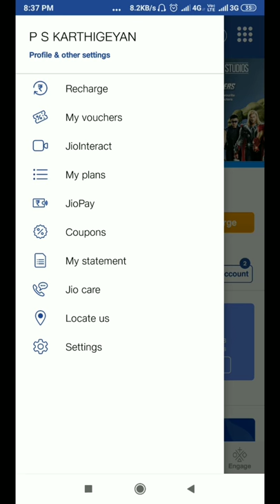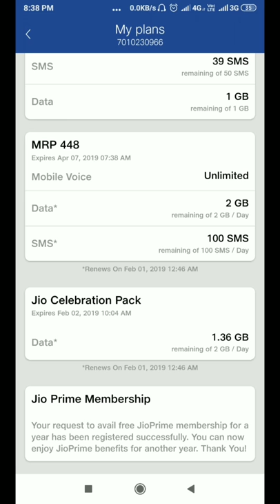how to get jio celebration pack | 10 gb free | Tamil store | in Tamil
Reliance Jio is once again giving 10GB free data under its Jio Celebration Pack. The new Celebration pack is valid for 5 days and offers 2GB data per day over and above the current data benefit. The new pack is available only for Jio Prime users.

But like the other Jio plans, you will not find this plan on the official website of Jio. The Celebration Pack is rolling out to random users. You have to check through MyJio App if the plan is available for you not.This for only for prime user.